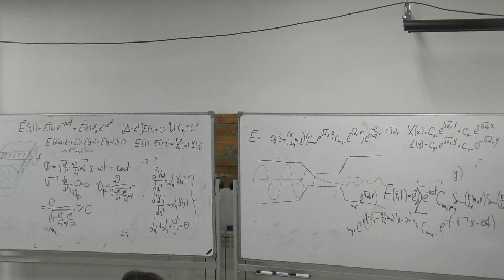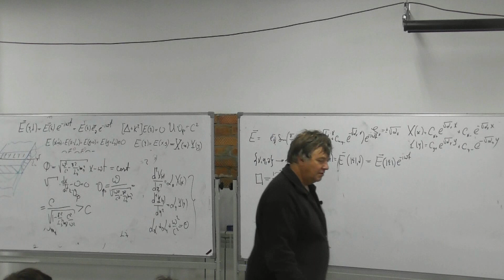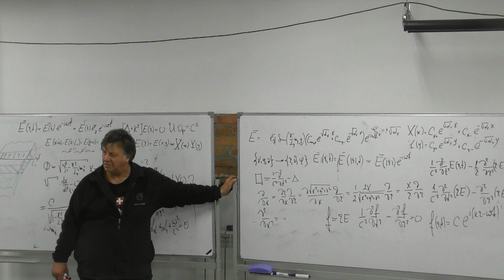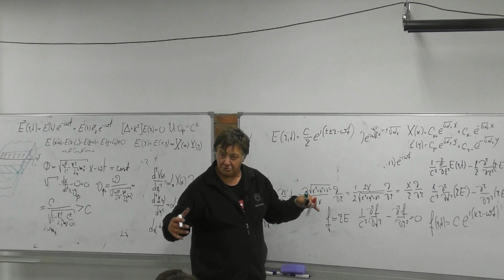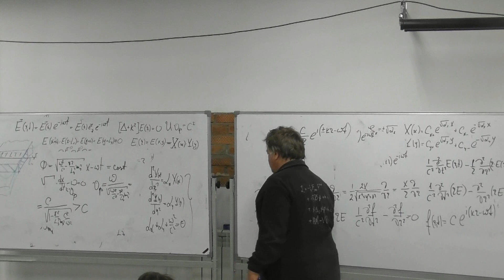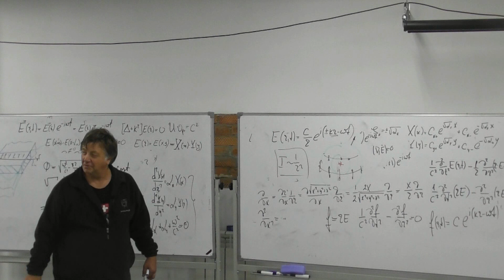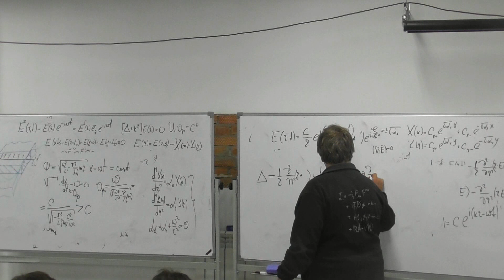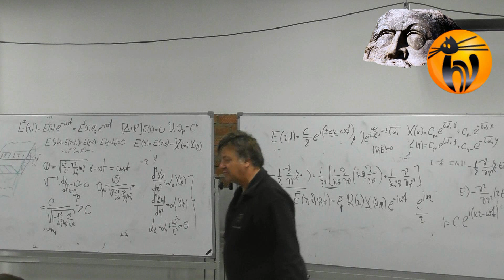ЧК МИФ 4 1 02 5 L4 Сферические волны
Тема:     1  - ЭЛЕКТРОМАГНИТНЫЕ ВОЛНЫ В ВАКУУМЕ
Лекция: 2-    Монохроматические поля
Вопрос  5  -  Сферические волны